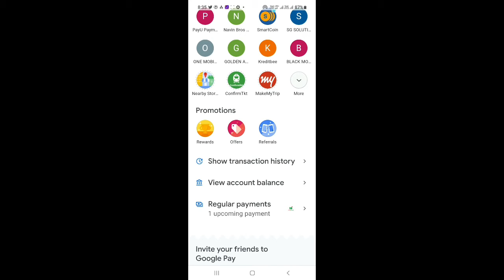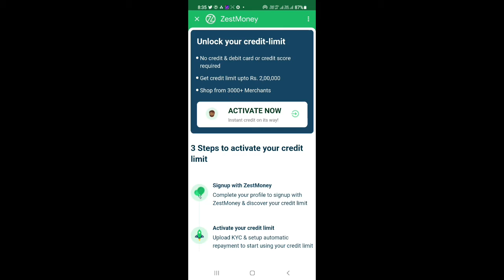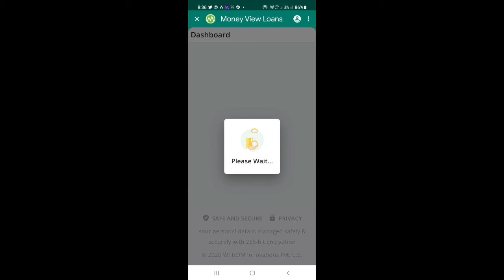Google pay new update|Google pay se recharge kaise kre|Google pay se loan google pay app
Google pay new update|Google pay se recharge kaise kre|Google pay se loangoogle pixel 6pixel 6 progoogle pay how to usehow to use google paygoogle pay appinstant loan app without income proofwork from homeGoogle pay se longoogle pay new update 2020google pay new update 2021google pay se mobile recharge kaise karegoogle pay se recharge kaise kare cashbackGoogle pay se recharge kaise karegoogle pixel 6 review